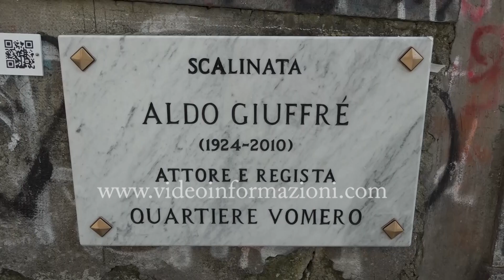Aldo Giuffrè, intitolata a Napoli scalinata in memoria dell'attore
Nell’anno in cui Aldo Giuffré avrebbe spento 100 candeline e nel giorno in cui gli è stata intitolata la scalinata che collega via Donizetti e via San Felice, anche il presidente della Repubblica, Sergio Mattarella, ha voluto ricordare l’attore napoletano, con una lettera indirizzata alla vedova Elena Pranzo Zaccaria.
A svelare la targa insieme alla moglie di Giuffrè il vicesindaco di Napoli e assessore alla Toponomastica Laura Lieto.
Presente anche Clementina Cozzolino, presidentessa della V Municipalità.